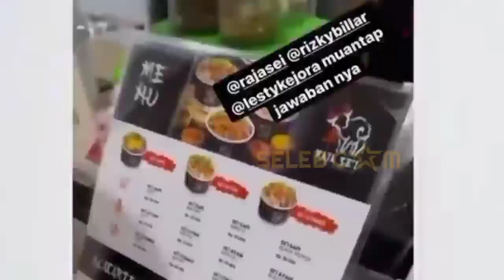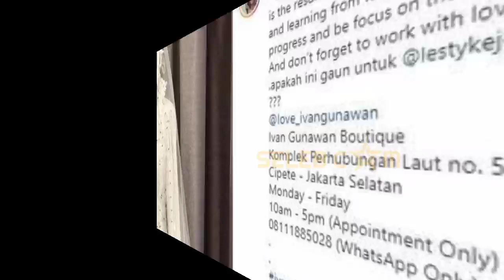BEBERAPA HAL YANG MENGUATKAN HUBUNGAN LESTI KEJORA & RIZKY BILLAR AKAN SEGERA KEPELAMINAN?